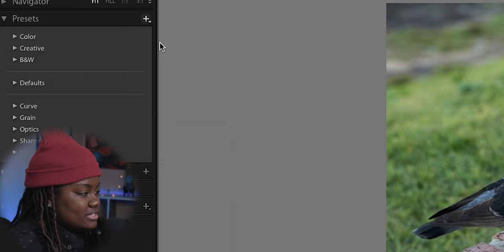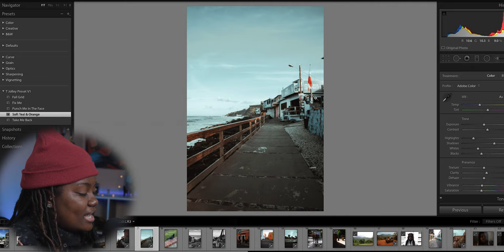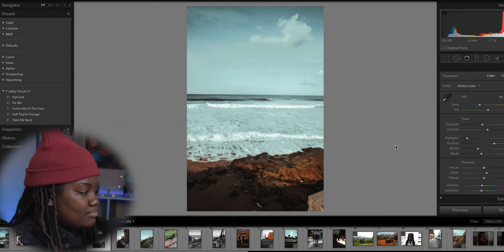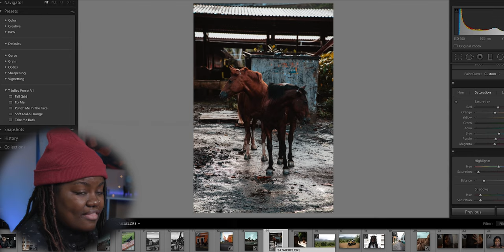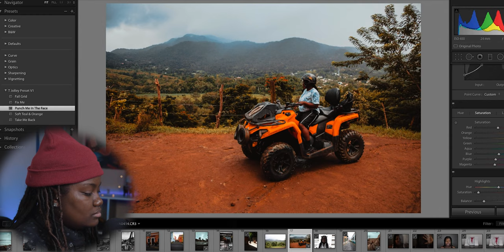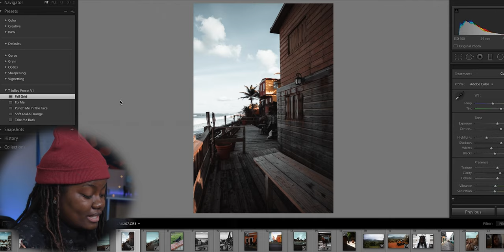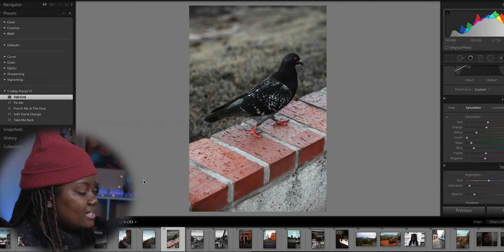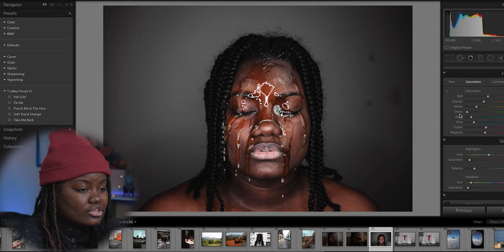Edit BETTER photos in Lightroom with PRESETS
Just a heads up, these presets are no longer available. 😄

These presets can make a huge difference in your photos if your looking for a new look, curious about how I edit my photos or even if you need something to start you off with getting a certain look. Even though this is not a huge pack, these five presets can help speed up your work flow and give your photos that extra POP they may need !

00:00 - Intro
0:55 - Installation
1:38 - Take Me Back
2:29 - Soft Teal & Orange
3:59 - Punch Me In The Face
5:02 - Fix Me
6:20 - Fall Grid
9:26 - Website
9:38 - Tag on Instagram
9:49 - Overview of presets